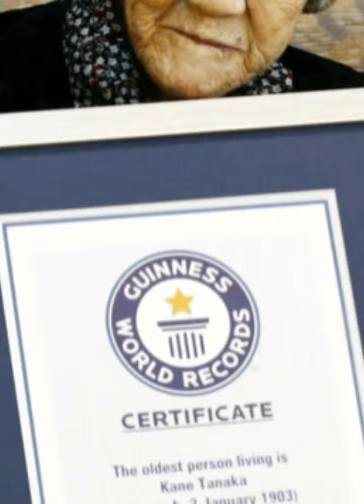Best Of Guiness World Records